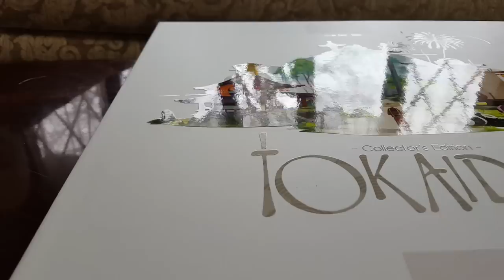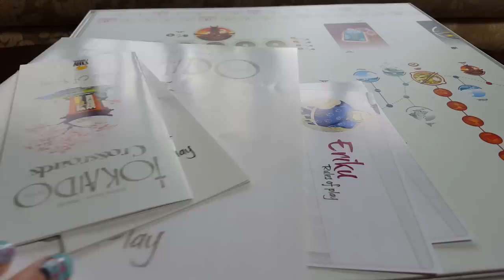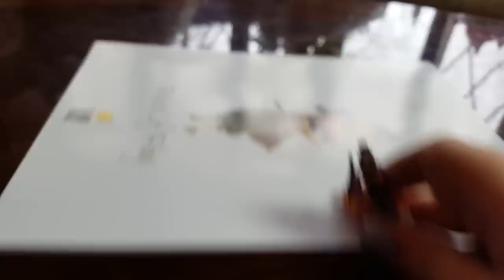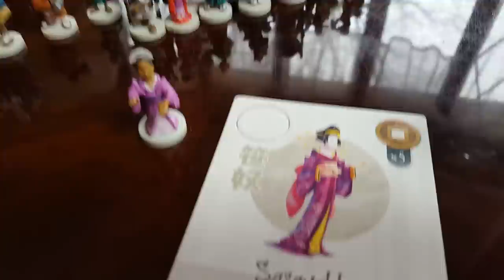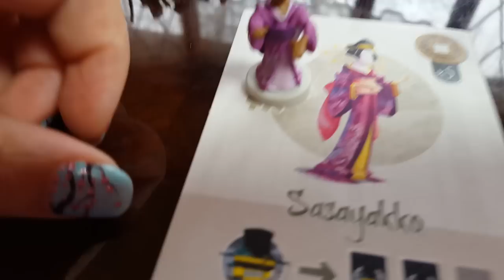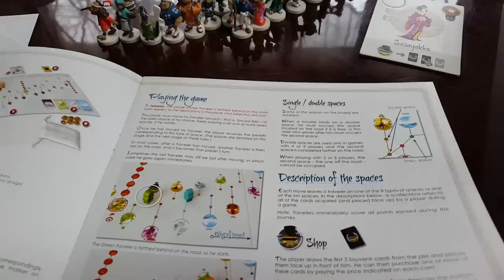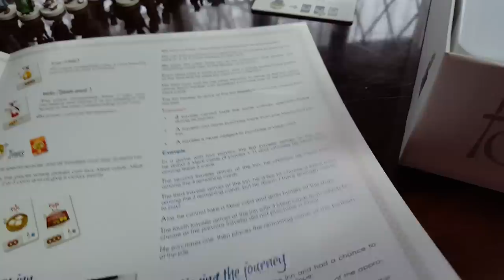Tokaido Collector's Edition - Painted Samurai Pledge Miniatures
For gigantic pictures of the minis, you can go to my BGG gallery

There is still a lot of discussion going on over in the Kickstarter comments about people's feelings about the game and the campaign, and I posted this summary about my final thoughts now that I've received my copy: "I feel like "Did they deliver on their original promise or deceive backers?" is a different conversation than "Is the product I got worth what I paid for?" I am not sure how to respond to the first question because of my anger at copies of deluxe being available at retail before backers were able to purchase [sic - I meant before backers received it] it and my general irritation at how the campaign progressed. My answer would be highly subjective. The second question, the product I received is absolutely worth what I paid for it imo."